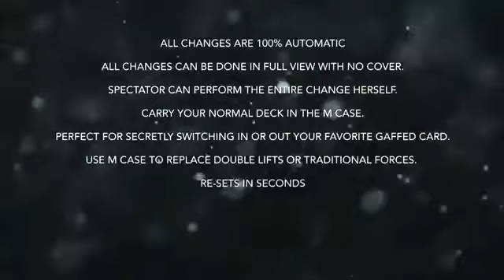M-Case (DVD and Gimmick) - MagicNevin Product Promo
By Mickael Chatalain

THE 100% AUTOMATIC CARD CASE GIMMICK!!

VISIBLY CHANGE ANY CARD, BILL OR BUSINESS CARD. YOU CAN EVEN LET THE SPECTATOR DO THE ENTIRE EFFECT IN THEIR OWN HANDS!

Torn and Restored card and Borrowed Bill
Full view hands-off change of any face-up or face-down card
M-Case frees you to always start and finish clean with your favourite gaffed card effect!
Never sweat having to force a card again - just have your spectator toss any card from a shuffled deck into the M-Case and it's done!
All Changes are 100% automatic
All Changes can be done in full view with no cover.
Spectator can perform the entire change themselves
M-Case Can be freely handled by spectator
Completely Self-Contained. Nothing to add or take away.
Carry your normal deck in the M-case.
Perfect for secretly switching in or out your favourite gaffed card.
Use M-Case to replace double lifts or traditional forces.
Re-sets in seconds
Available in Red and Blue Bicycle Cases.

SWITCH TO THE M-CASE TODAY!
THE AUTOMATIC CARD CASE THAT CHANGES HOW YOU CHANGE!

And why not have the change take place right in the hands of your spectator?
A SPECTATOR places a card inside the case and keeps it in his hands. Although impossible, the card that comes out will be a different one! Likewise for a banknote or a piece of paper or what have you. Once again the case can be examined without revealing its diabolical secret.

You will find no fewer than 16 ideas explained in detail on the DVD that comes with your M-Case.

With M-Case, all these effects and many others have at last become easy to do.

REVIEWS

"This is a fantastic tool with endless possibilities for a variety of close-up effects and even mentalism. You are only limited by your imagination."
Paul Romhany, *Reviews Vanish Magazine 2/7/2014